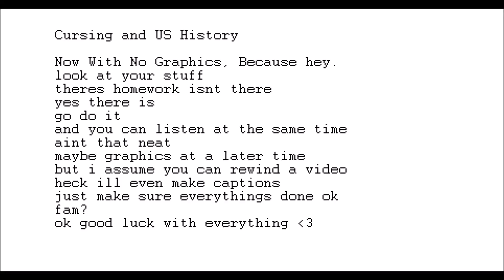Chapter 9 Reupload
Reupload The Last Strangely Enough!